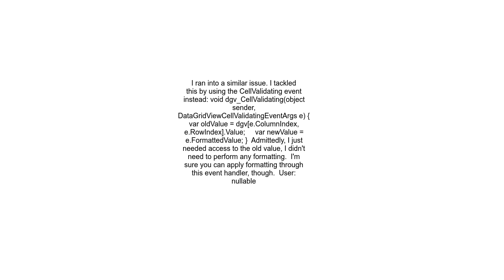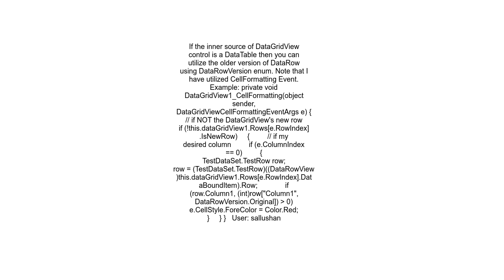Compare old and new value in DataGridView cell